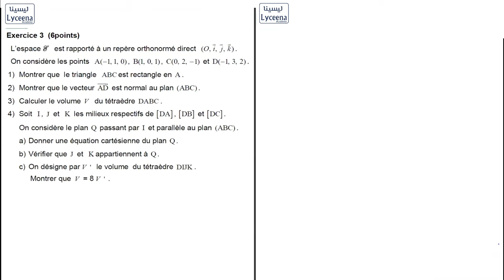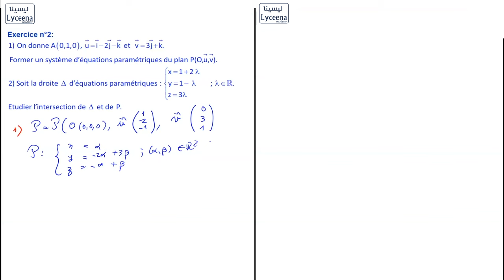🟢Bac Technique | Math | Geometrie dans l'espace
مقتطف من حصة مباشرة لتلاميذ عرض باكنا - في مادة الرياضيات - بكالوريا علوم تقنية
من تقديم الأستاذ الناصر الجزيري